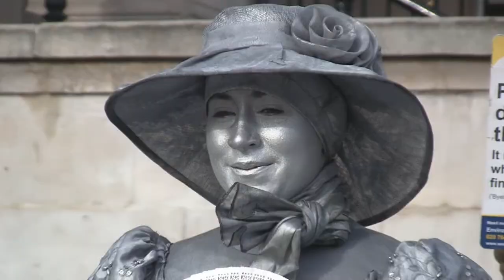Clock Tower, National Gallery, etc.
Just some footage taken near and around Westminster Palace.  Extremely random cut.  Footage shot in late January 2010.